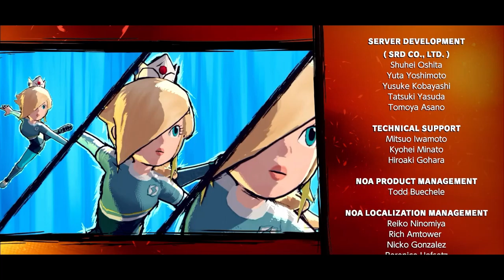MARIO STRIKERS BATTLE LEAGUE FOOTBALL - Part 6: Rasieren im PROFIPOKAL